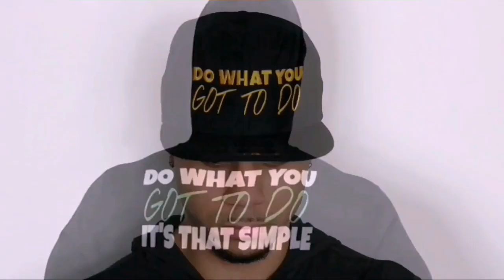5 Plates Each Side | Bench Press - Strengths Back (Journey To 500lb Bench)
Comment If You Use A Smith Machine When You Don't Have A Spotter or A SLINGSHOT